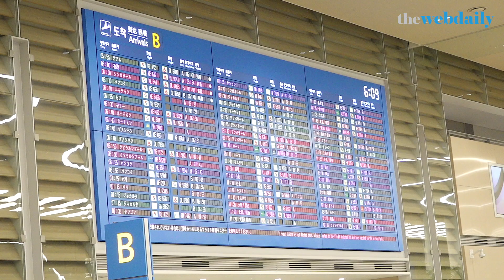BLACKPINK(블랙핑크) LISA(리사) 새벽에도 인형미모 [WD영상]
3일 오전 그룹 블랙핑크 리사가 해외 일정을 마치거 인천국제공항을 통해 입국하고 있다.

BLACKPINK, 블랙핑크, 리사, Lisa, ลลิษามโนบาล, 인천공항, 공항패션

4K, UHD, 웹데일리,웹데일리뉴스,연예,연예뉴스, 엔터테인먼트, 아이돌, 직캠, 레전드, Fancam, K-Pop